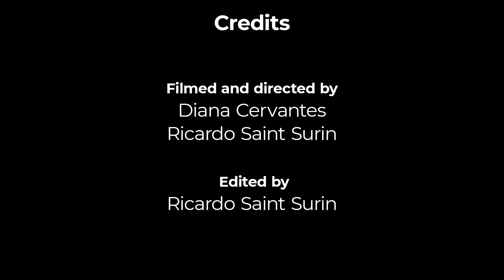Justin Morris | Campus 2 Corporate | UHD x Chevron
Campus 2 Corporate: UHD Alumni Perspective Episode 3

Dive in with career coach, Jakobi Augillard and financial analyst, Justin Morris as they discuss the intricacies of transitioning from an accounting/finance coursework to professional accounting/finance, the early stages of working at Chevron and differences between a financial, data and business analyst!

With 6+ years at Chevron beneath his belt, Justin Morris prides himself on his knowledge and technical prowess!